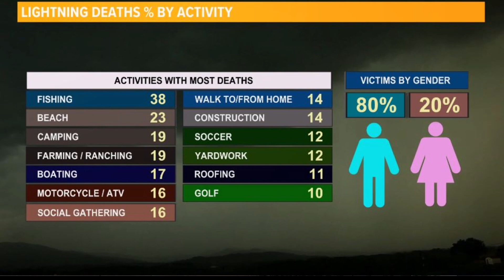If you live in Florida these lightning facts, safety tips could save you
Florida is the lightning capitol of the USA. Thus it's important to remember some basic lightning safety tips if you get caught out in a storm.